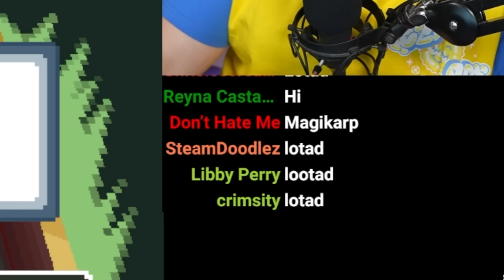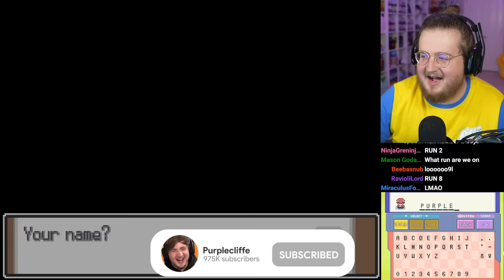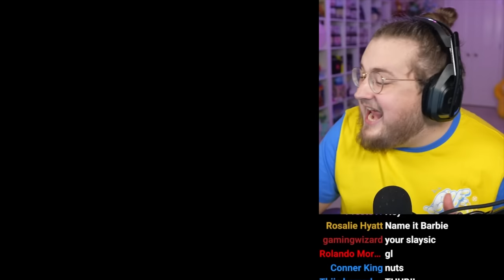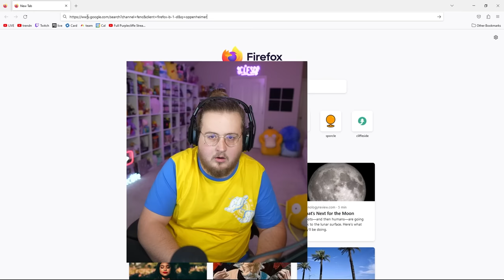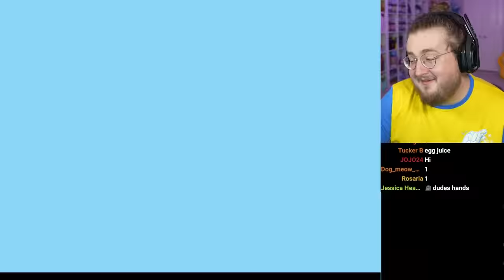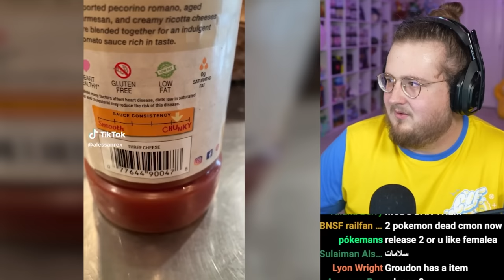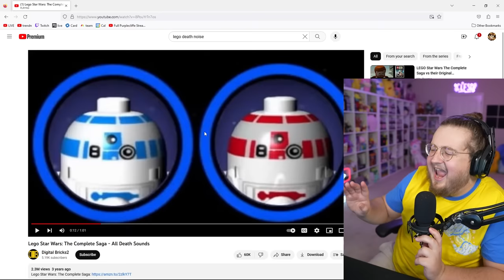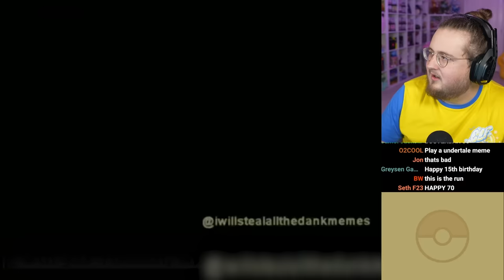If I Laugh, a Pokémon Dies #20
✅ Install Raid for Free Mobile and PC and get a special starter pack with an Epic champion Tallia 🎉 Use the Promo Code JTSKIN before October 7th to get both the Epic Champion Stag Knight and Gilded Glider Custom Skin!

i would say sorry for being gone for a month, but we were filming cool stuff.